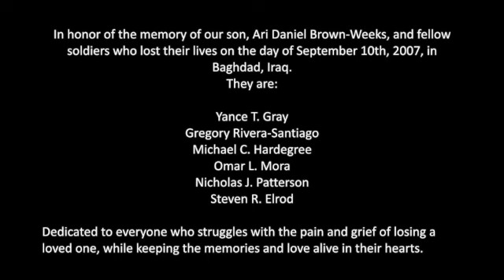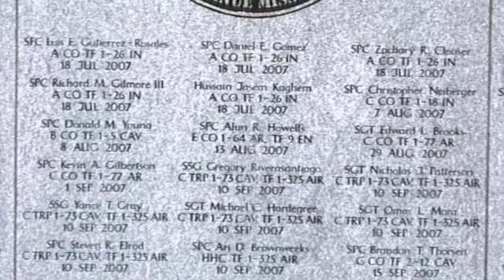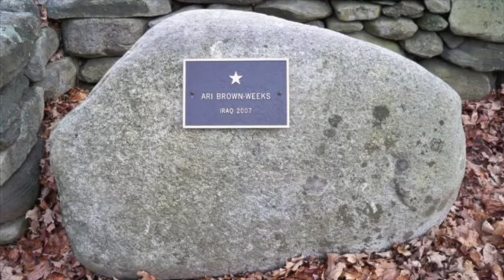Forever Loved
In honor of the memory of our son, Ari Daniel Brown-Weeks, and fellow soldiers who lost their lives on the day of September 10th, 2007, in Baghdad, Iraq.
Dedicated to everyone who struggles with the pain and grief of losing a loved one, while keeping the memories and love, alive in their hearts.